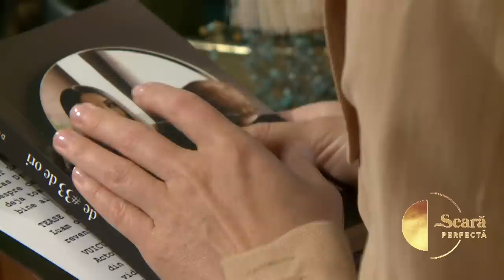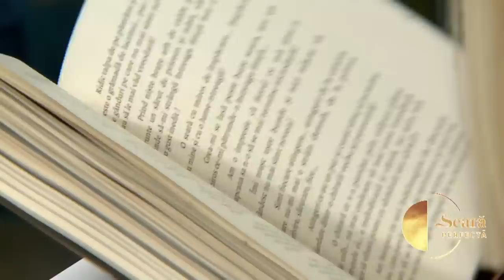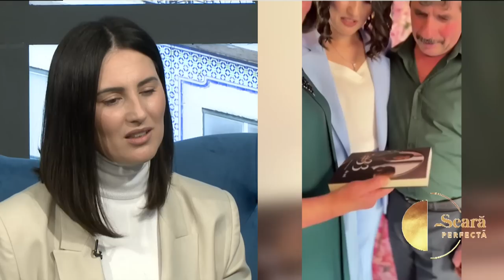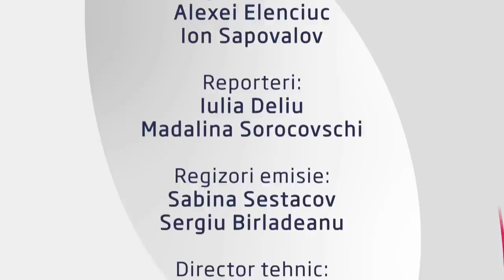O seara perfecta 29.05.2023